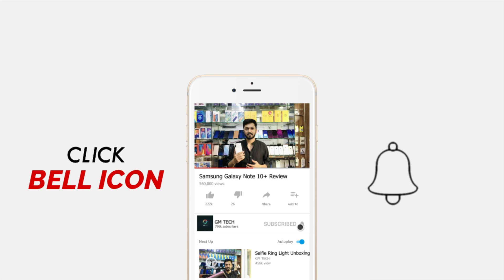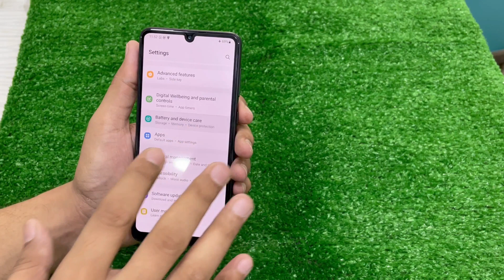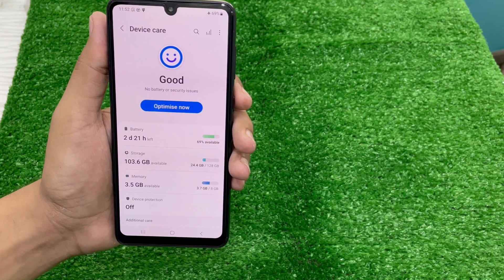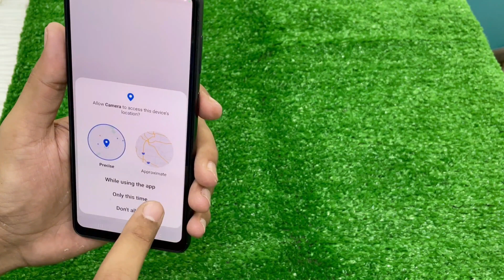Samsung Galaxy A33 5G: Review & Price in 2023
Assalam o Alaikum Friends is video mein maine aapse Samsung Galaxy A33 5g ke baare mein baat ki hai, Samsung Galaxy A33 5g High-range mobile phone hai jisme aapko Exynos 1280 (5 nm) processor milta hai Or Saath Mein hai Dual 48 MP rear Or Dual 13 MP front camera. Samsung A33 5g mein 5000mAh ki battery hai.
Mujhe umeed hai k aapko Samsung A33 5g ki yeh video pasand aayegi.

Samsung Galaxy A33 5G: Review & Price in Pakistan